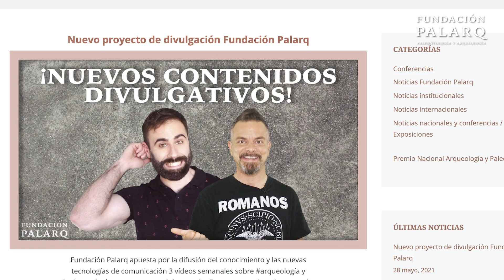🏛️ Descubre los Museos de Paleontología y Prehistoria más Fascinantes de España 🦖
Descubre los museos de paleontología y prehistoria más destacados de España en este recorrido por la Fundación Palarq. Desde el emblemático Museo de Altamira hasta el Museo Paleontológico de Elche, sumérgete en la rica historia y patrimonio de nuestro país. Si eres un apasionado de la paleontología y la prehistoria, ¡este vídeo es para ti!